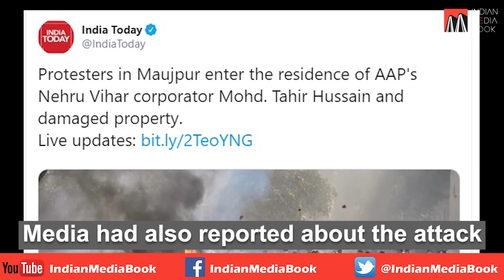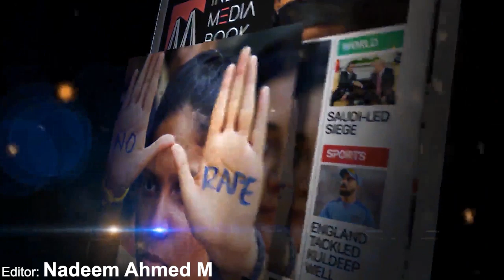Why is Tahir Hussain accused of killing IB staff Ankit Sharma?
Aam Aadmi Party councilor Tahir Hussain is being accused of the Delhi violence that he has a hand in instigating the violence. Families of IB employee Ankit Sharma killed in the violence have accused Tahir Hussain of killing. Tahir is also facing allegations that miscreants threw stones and hurled petrol bombs at people from his Chandbagh home on 25 February. Although Tahir denied them. He said that he was not at his house at the time of the incident. BJP leaders are plotting to discredit him.